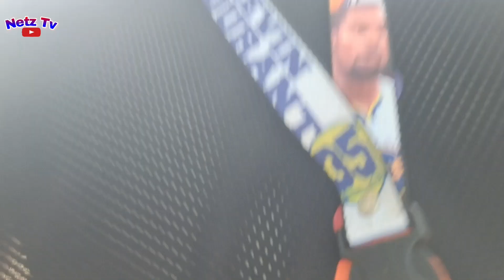SULITIN ANG BAKASYON PALIPAD TAYO NG SARANGGOLA @Netz Tv